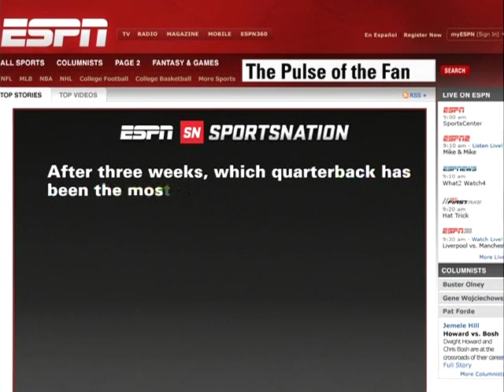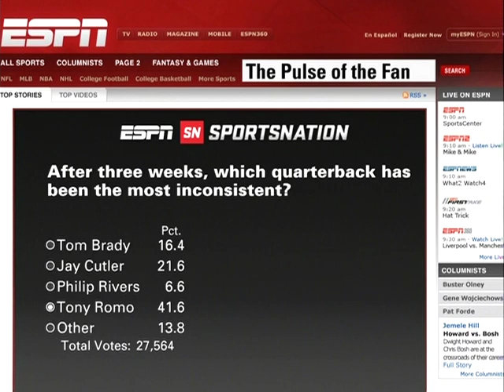Brendon Ayanbadejo interview after afc defensive player of the week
Brendon Ayanbadejo on first take after the ravens go to 3-0 and he recieves AFC defensive player of the week